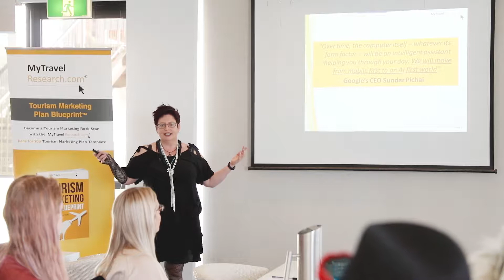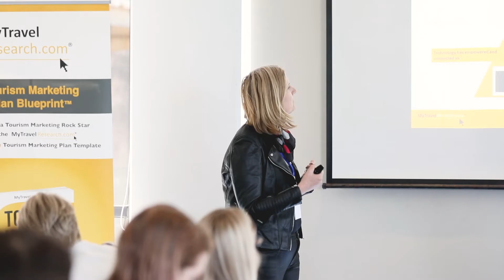Tourism Marketing Rockstar Convention Highlights